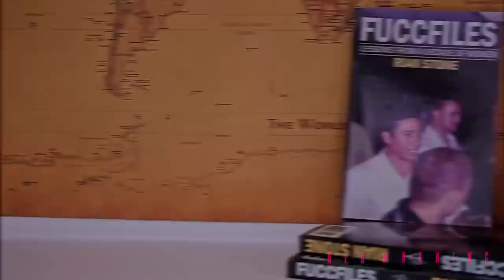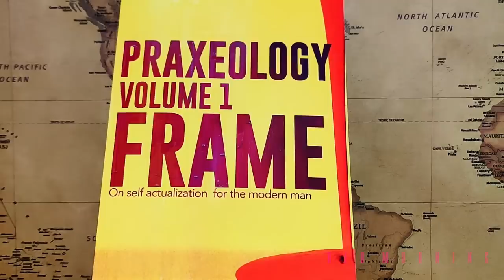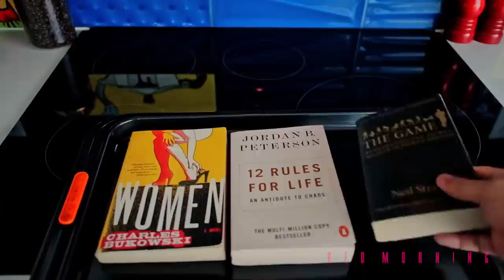The clinical stories of the men who learned to adapt | Red Morning